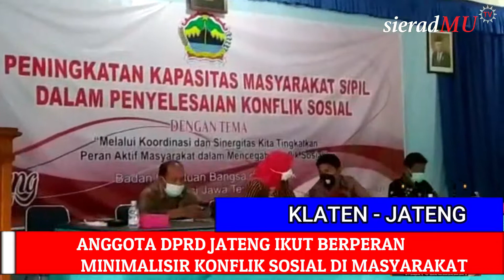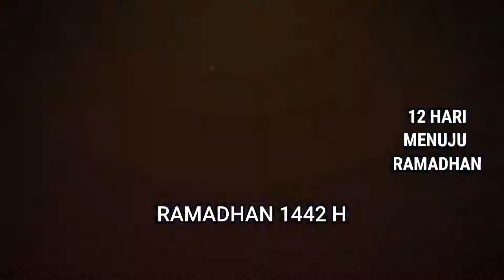BEGINI CARA PARA WAKIL RAKYAT DPRD JATENG MINIMALISIR KONFLIK SOSIAL DI DAERAHNYA